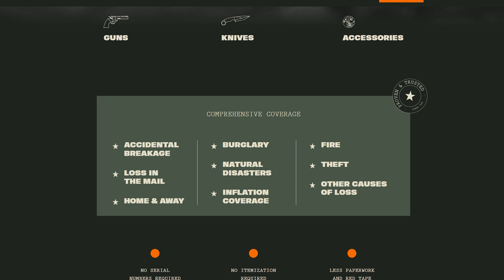Radio Personality, Podcast Host, and Sober Sermon Preacher| Ep 031 Mike Catherwood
From his childhood to his venerable career in education/entertainment, we follow the life of Mike Catherwood in this weeks episode of the Bulletproof Workshop Podcast! Enjoy!